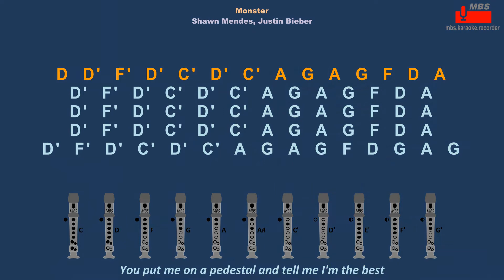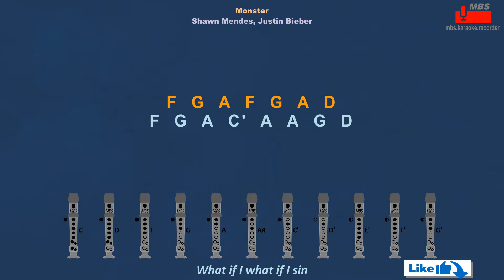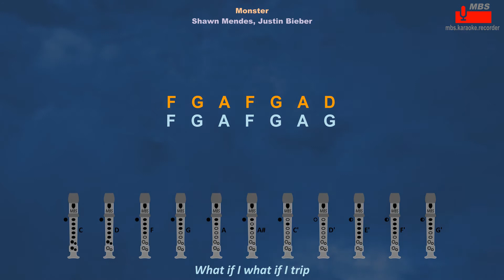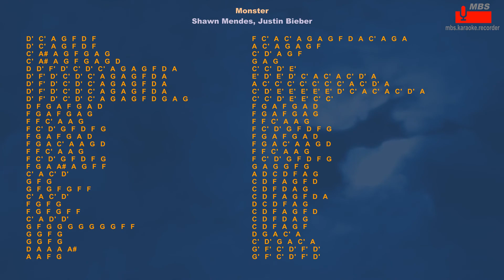Monster Shawn Mendes, Justin Bieber Flute Recorder Tutorial / How To Play